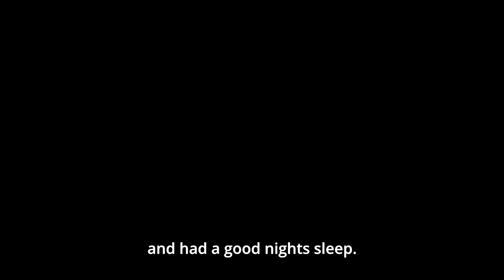FIona sailing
Lots of Dolphins during a passage of the North Sea to or from (!) Scotland 2013. The North Sea is a shallow sea between 60-110 meters wich can create quite annoing waves. Some small deeper holes exists. Most notably in the south coast of Norway which is over 700 meters. Anchoring is not recommended on charts  (they dumped a lot of ammunition and other ugly things after the 2:nd world war there...) You can notice the dept with long waves that changes to shorter and higher waves the closer to the Swedish coast you get. That's why the old wooden fishing boats of Scandinavia had high sterns...

Then follows a day of sailing/drifting (?) with Fiona at nearly no wind at all... Sailing can be boring... :-)

Sweden westcoast at 58° 11.9924' N 011° 21.1111' E

(then no video; passed Vedholmen at 58° 06.5859' N  011° 20.7560' E and anchor at Saltö 58° 07.0022' N 011° 25.1916' E)